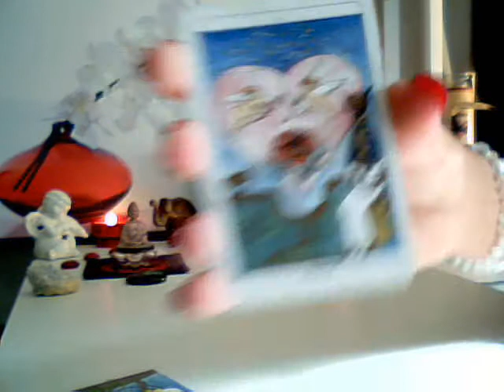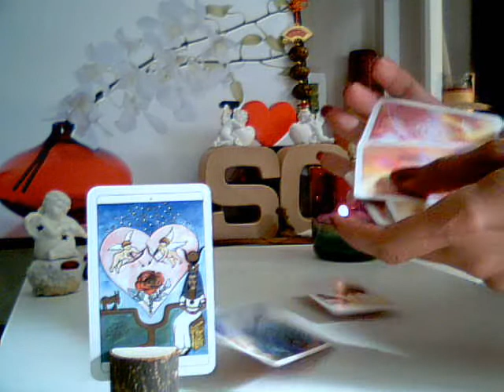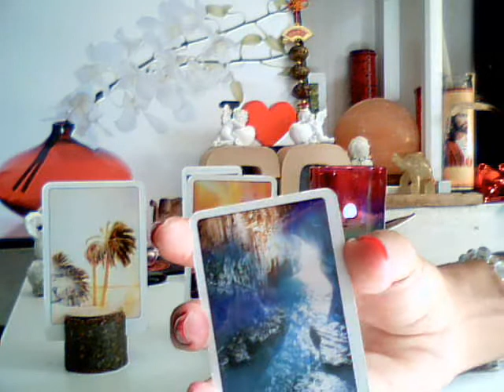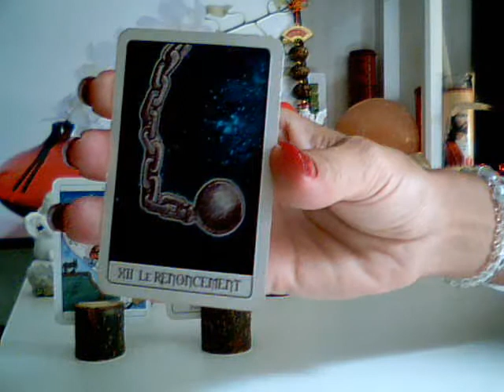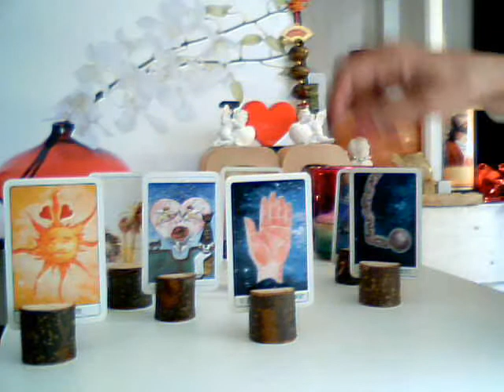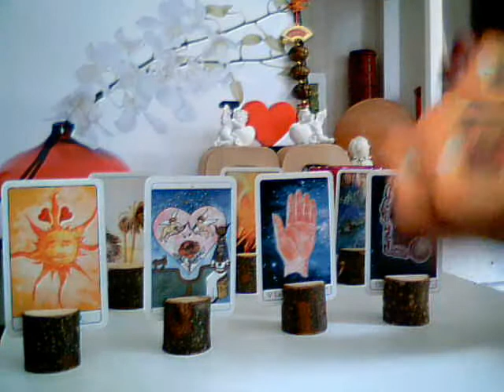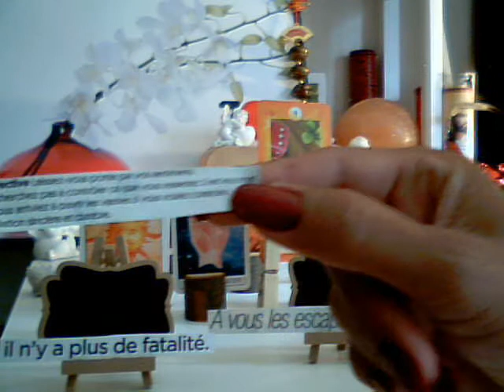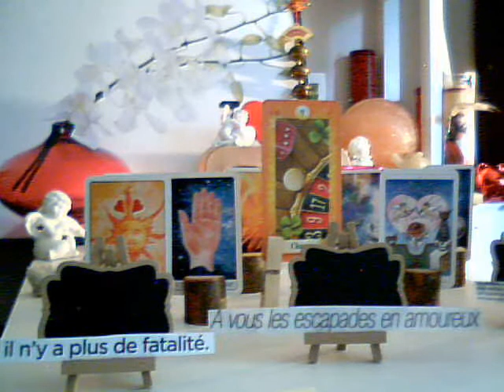TIRAGE DU JOUR 🙏💝 ENERGIES SENTIMENTALES EN CE DIMANCHE 23 AOÛT 2020💝🙏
Que nous réservent les belles énergies, en ce Dimanche 23 Août 2020!?!?!
Et non Dimanche 22 Août SO :-)

Pour ce Tirage, j’ai utilisé :
- 1 Carte du "Tarot d'Or" pour les Energies Principales,
- 3 Cartes du "L'Oracle de GAÏA" pour développer le tirage et afin de connaître nos atouts et nos obstacles en ce jour.
- 3 Cartes de "Tarot du Cœur" pour connaître les Energies Sentimentales
- 1 Carte du "Tarot de la Chance" afin de connaître nos chances de Réussite et avoir une résultante, une synthèse de notre Tirage.
- "1 Message Conseil Général" + "1 Message Conseil Amour".
- 2 Mantra pour finir en beauté ! :-)

A NE PAS RATER : BELLE SURPRISE ET PREUVE D'AMOUR !

Les vidéos de cette chaîne sont destinées à aider le plus grand nombre de personne à développer sa propre intuition et à éveiller son potentiel divin.

Qu'importe le moment où le vous le visionnez, c'est sûrement qu'un message vous est destiné ! Bien entendu, cela reste un tirage général...

Les énergies ne peuvent pas parler à tout le monde. Gardez votre discernement et votre libre-arbitre et ne prenez uniquement que ce qui résonne réellement en vous !

GRATITUDE INFINIE 🌹💋🌹🙏